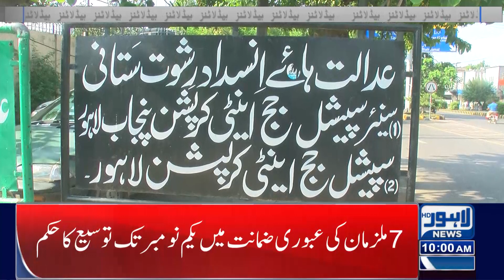Police Big Action | Lahore News Headlines 10 AM | 27 Oct 2023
Big Drop in Chicken Price

Heavy rain, MD WASA's visit to the lowlands

Students Alert!!

Flights delayed and cancelled